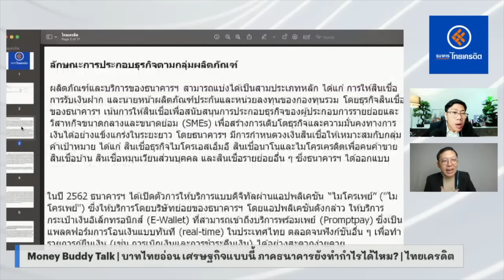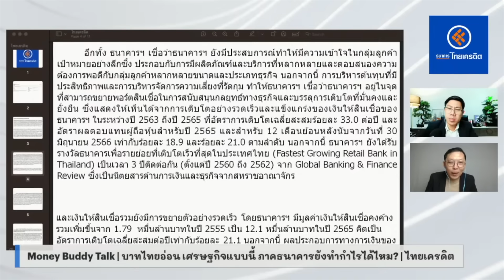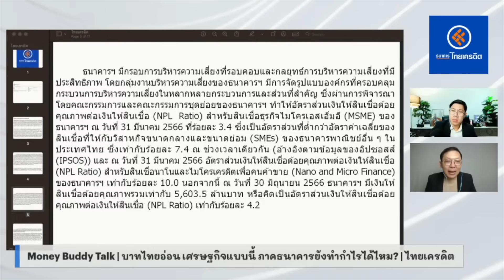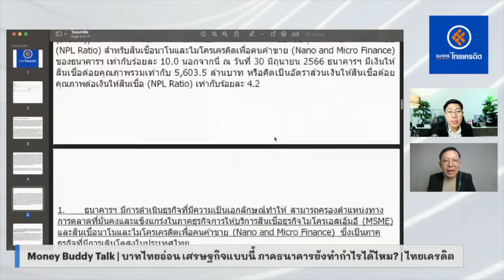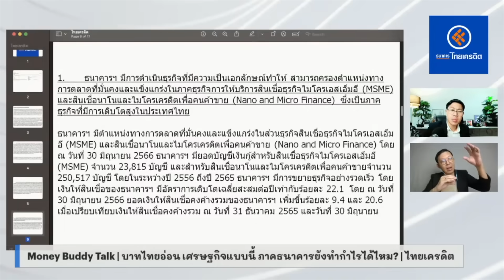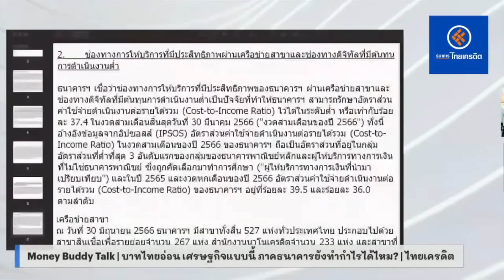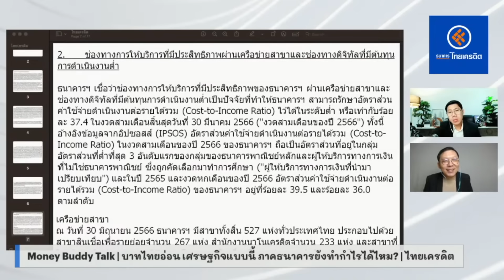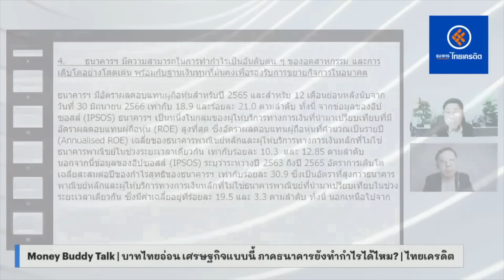อ่วมทั้งโลก ดอกเบี้ยสูงจัด! บาทอ่อนต่อเนื่อง หุ้นก็ร่วงยับ ธนาคารไทยว่าอย่างไร? | By ไทยเครดิต